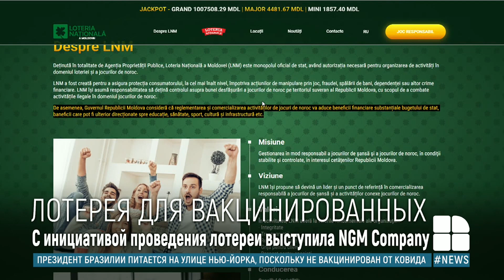Хотят убедить людей вакцинироваться: партнер "Национальной лотереи Молдовы" намерен обсудить вопрос